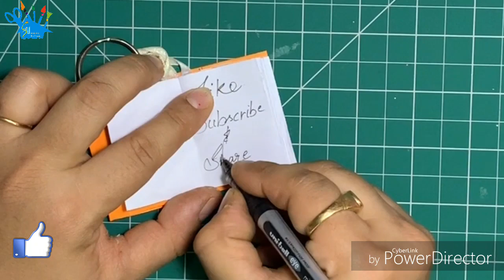DIY One Page Miniature Notebook Keychain | Mini Diary You Can Make At Your Home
Hey guys,
Today we will learn how to make a attractive mini notebook keychain.

About:: Shreeji Creation Is A Channel Where You Will Get Art,Craft,Creative content.